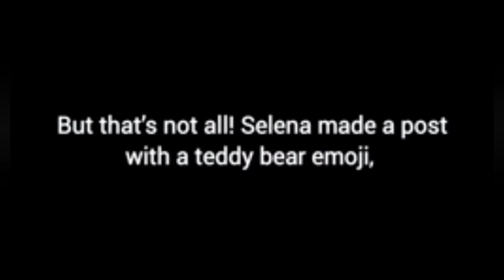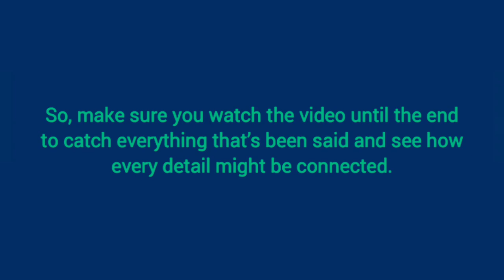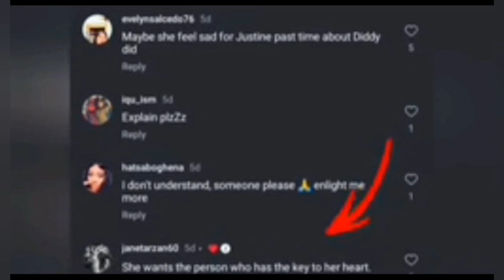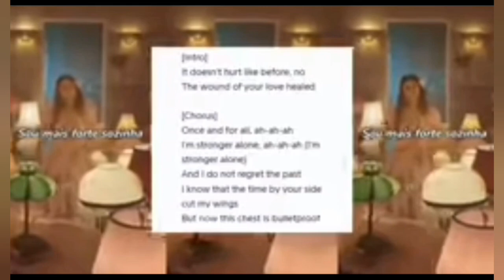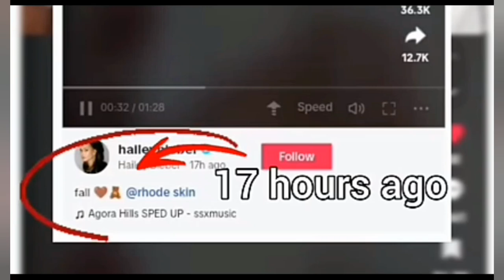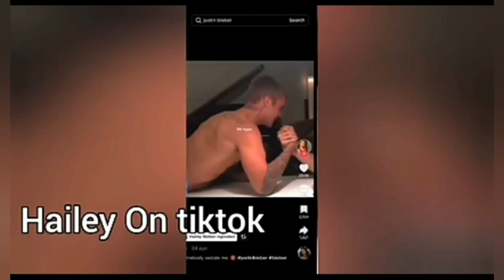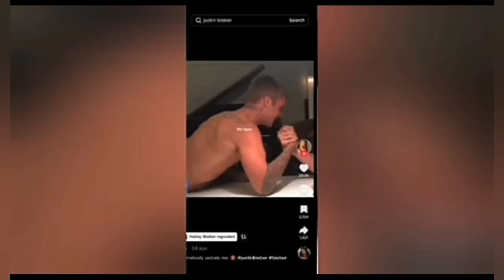Social Media War: Selena vs. Hailey? & Justin Bieber's Reaction. The Latest Updates You Need to Know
And, of course, fans and the media didn't let this detail go unnoticed. One person commented that this detail on the dress could symbolize that she's waiting for someone who has the key to her heart, a subtle reference to an old love or even a new romance. But is that really it? Personally, I think this interpretation is.